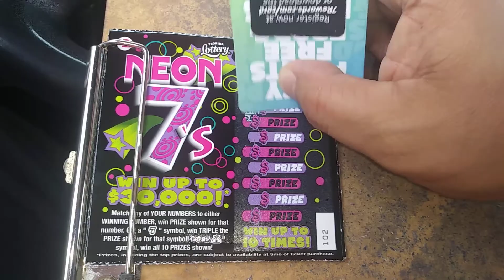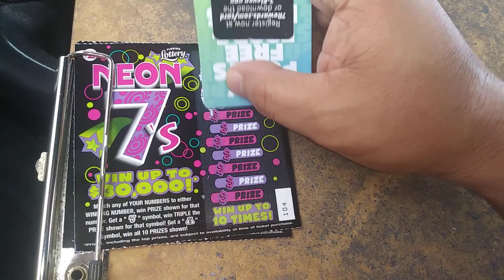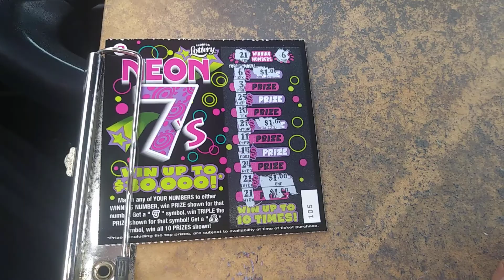Florida lottery scratchoff #7659